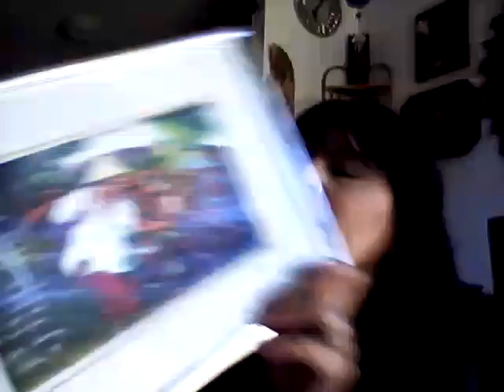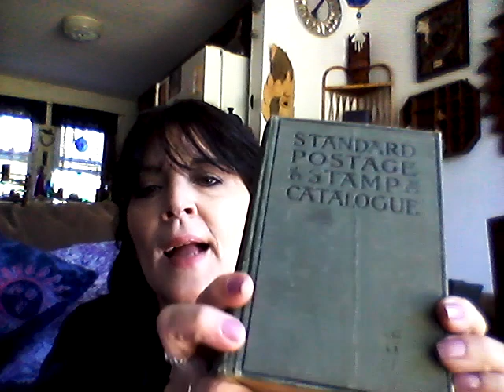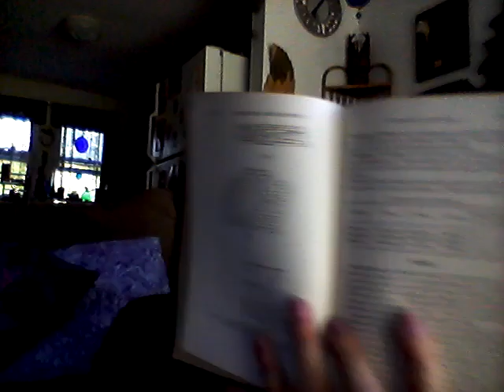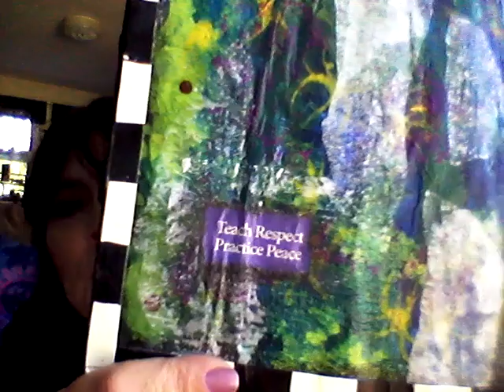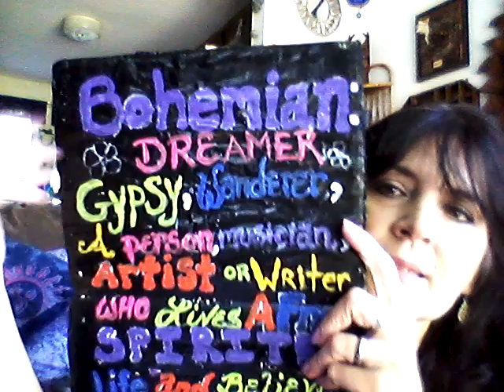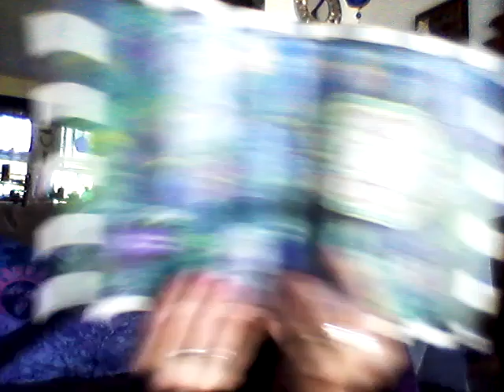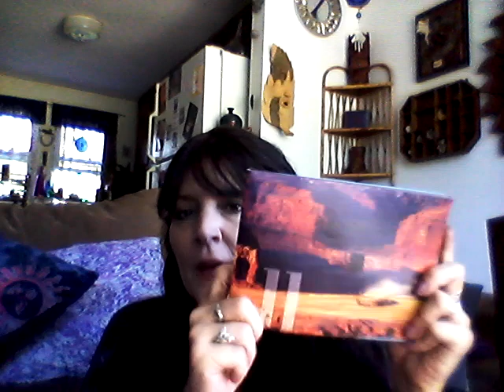Microscopic Musings and Trench Coats-A1 Legged Life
Microscope Musings and Trench Coats-A1 Legged Life
Join me as I share my weekly update, art and auction haul
Find Me At: